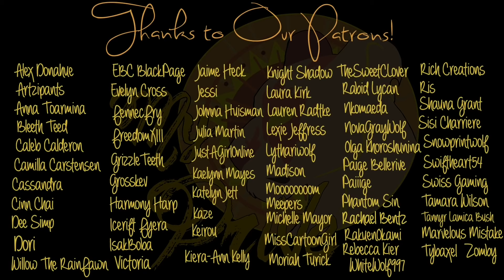”Laumani” - Jakso kolme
Laumani on kanavani suurin projekti, jossa on mukana mahtava joukko lahjakkaita ääninäyttelijöitä!

Laumani on käännös My Pride-sarjasta, jonka alkuperäinen tuottaja on ​⁠​⁠​⁠​⁠@tribbleofdoom
Rooleissa

Aave: Oliver Lehtonen, ​⁠@Em0_Lover
Mitätön: Janna Hallio, ​⁠​⁠@jansku1049
Leiju: Helmi Saxberg, ​⁠​⁠@Weherana
Voimaisku: Ekke Saario, ​⁠​⁠​​⁠​⁠@Eksutin
Nopsaharja: Joona​⁠​⁠
Hiljavaanija: Melina
Teräväkieli: Saara Fakhri, ​⁠​@kayttales
Pentu Sulka: Ekke Saario, ​⁠@Eksutin
Sisko 1: Raine Koivuaho, ​⁠@Captain_Raine
Sisko 2: Aino Saario

Laulajat: Saara Fakhri, ​⁠​⁠​⁠​⁠@kayttales  ja Aino Saario

Tägit / Tags

My Pride Toinen jakso
My Pride Jakso kaksi
My Pride suomidubbi
My Pride Finnish dub
My Pride suomeksi